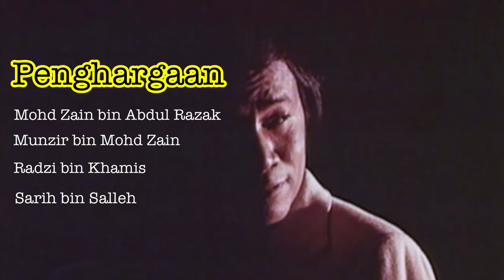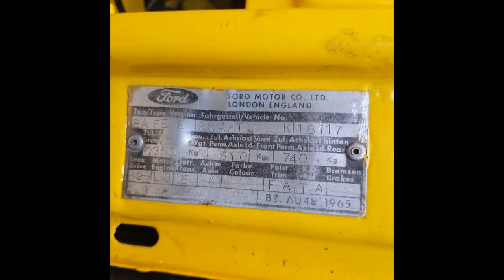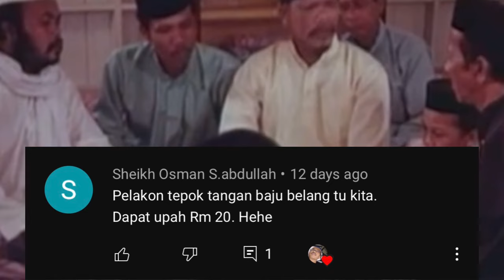Filem Abang (81) : Jejak Lokasi (2)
Semua temubual dibuat secara in promtu    Pada awalnya adalah untuk recce lokasi sahaja  iaitu di Behor Temak dan Abi Tok Hashim  Walau bagaimanapun, channel ambil keputusan untuk teruskan rakaman

Jejak Lokasi 2 Filem Abang.
Selepas 40 tahun filem Abang diluncurkan ke layar perak, channel terus menjejak lokasi

channel telah ke Kg Jejawi Alor Lancang untuk revisit lokasi babak babak dalam filem Abang.

Lanjutan dari video Lokasi 1, channel telah menjejak 3 lokasi lagi. Sebenarnya menjejak motokar dan 2 lokasi 😁.

Ford Escort Ghia - BAW 9209
Kg Behor Goncar - lokasi babak Surau
Kg Abi Tok Hashim - lokasi babak org buta

Channel memohon maaf sekiranya berlaku kekeliruan fakta, tatasusila dan adab semasa rakaman dijalankan

Selamat menonton dan selamat berbahagia.

Kredit : Ogy Ahmad Daud Youtube Channel